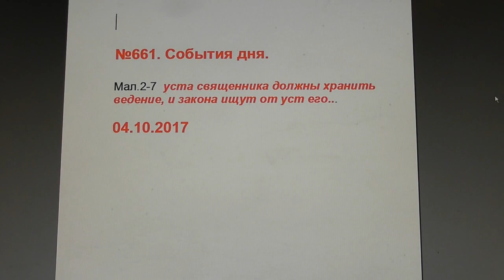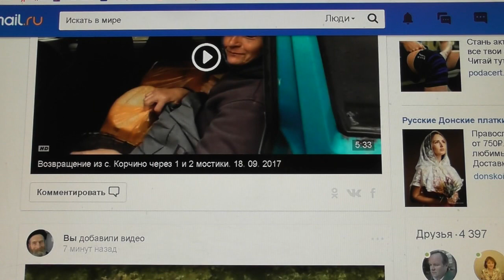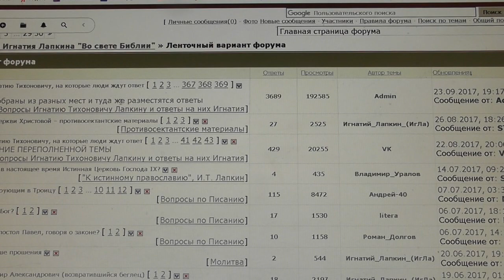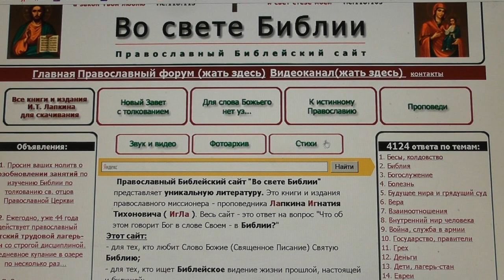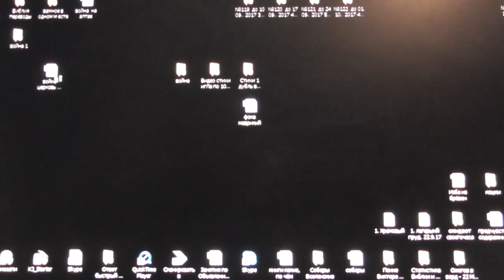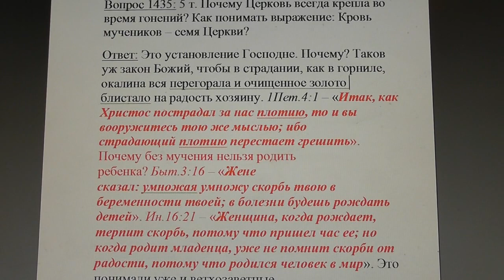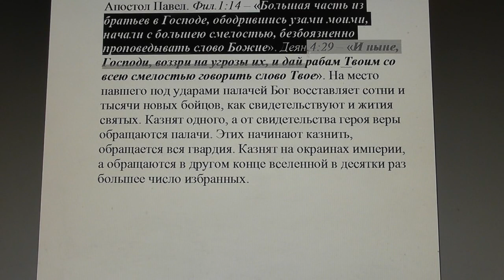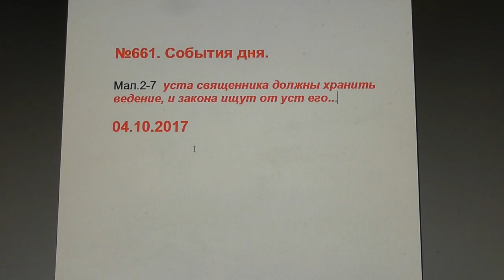№661. События дня. Мал 2:7 уста священника должны хранить ведение 04.10.2017